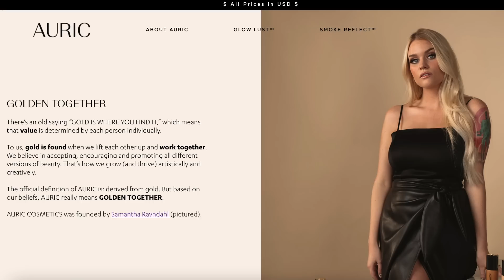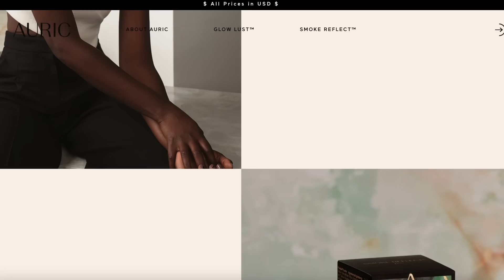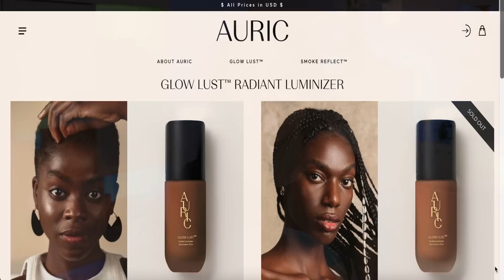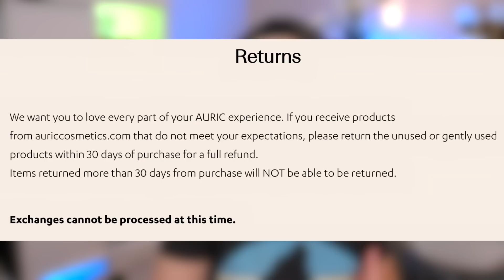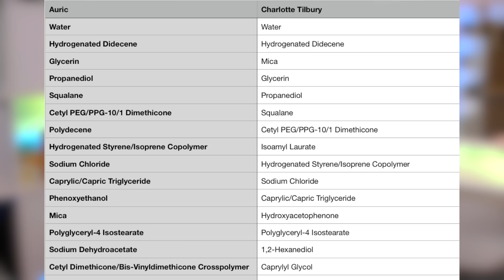What Samantha Ravndahl Didn't Tell You About AURIC | Everything You NEED To Know!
YouTube influencer Samantha Ravndahl launched Auric Cosmetics, a brand touting modern luxury. But is it? How do the products perform? Do they last through the day? And why am I getting shipping confirmation from a brand called Magic Dusk? We'll talk about ALL of that and more in this everything you need to know, purchased, not PR review!

*NOTE* The shades Temper and Defiance are swapped in the demo and swatch portions. I checked those shades too many times to count and somehow I still messed it up. Every time you see the bronze shade it's DEFIANCE and the mauve rose gold shade is TEMPER. I'm super upset over it and I realize the mistake is there. Thank you!

*NOTE* I've gotten some comments about the glitter not being biodegradable. New research suggests that biodegradable glitter is not better for the environment than regular glitter.

*Time Stamps*
0:00 Intro
1:40 The Details
6:33 Brand Controversies (now Behind the Brand)
9:25 Packaging
10:54 Value
14:12 Ingredient Analysis (Glow Lust vs Hollywood Flawless Filter)
17:25 Swatch Party
22:30 Product Demo
24:48 Wear Test
27:39 Full Review

CURRENT SETUP:
AWESOME LENSES FOR MY PHONE!